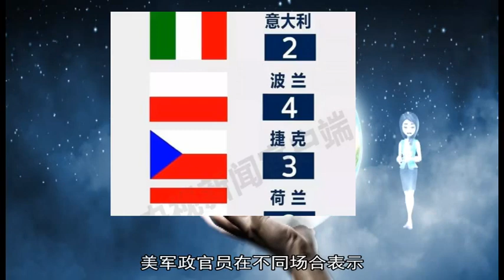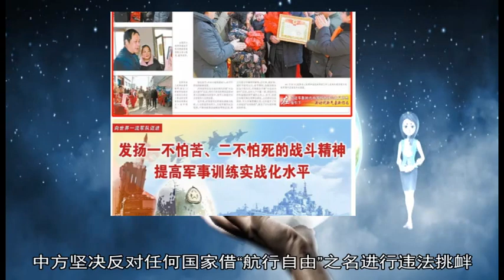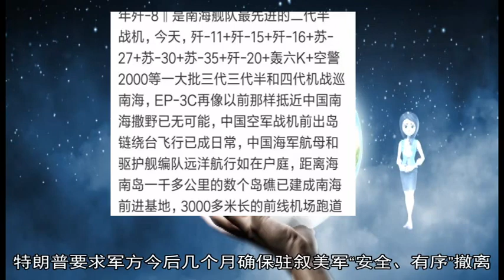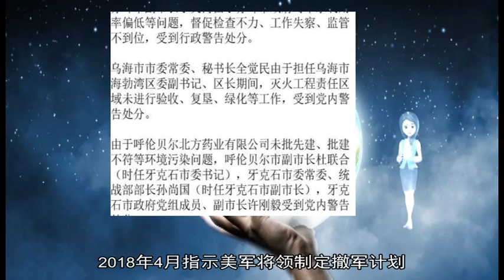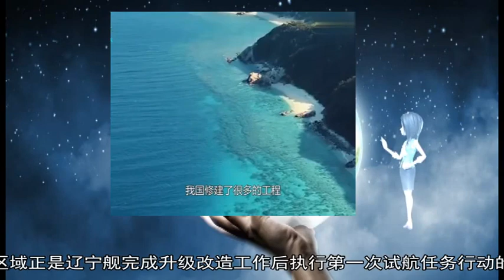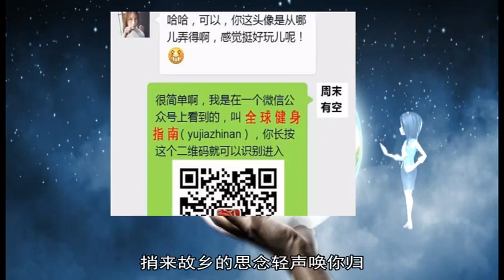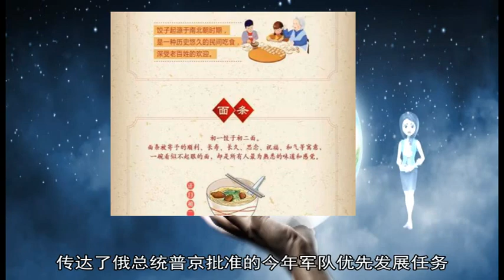军事新闻-国防部回应美军在南海行动：航行不是“横行”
【环球网军事2月28日报道】2019年2月28日 国防部举行例行记者会 国防部新闻局副局长、国防部新闻发言人任国强大校答记者问  记者：不久前 美军政官员在不同场合表示 美军将持续开展南海“航行自由行动” 请问对此作何评论？  任国强：中国对南海诸岛及其附近海域拥有无可争辩的主权 在中国和东盟国家的共同努力下 当前南海形势总体向好 在这种情况下 美方“不请自来” 一再派遣舰机擅闯中国南海岛礁邻近海空域 损害中国的主权安全 践踏国际法和国际准则 危害地区和平与稳定 我们对此坚决反对  中国一贯尊重各国依据国际法在南海享有的航行和飞越自由 事实证明 南海航行是不存在问题的 但航行不是“横行” 自由不能违法 中方坚决反对任何国家借“航行自由”之名进行违法挑衅 损害沿岸国主权和安全 危害地区和平与稳定  我们要求美方切实尊重中国的主权和安全 尊重地区国家维护和平、稳定与安宁的强烈共同愿望 不要在南海无事生非、兴风作浪 中国军队将采取坚决措施 坚定捍卫国家主权和安全 坚定维护地区和平稳定 AD_SURVEY_Add_AdPos(#7000531#) 美国《纽约时报》2018年12月31日报道 美国总统唐纳德·特朗普打算4个月内从叙利亚撤出大约2000名美国军人  【“缓慢”撤离】  两名要求不公开姓名的美方官员告诉《纽约时报》记者 特朗普12月26日访问伊拉克一座美军基地 与美军将领保罗·拉卡梅拉谈及从叙利亚撤军打算 拉卡梅拉现任驻伊拉克和叙利亚美军打击极端组织“伊斯兰国”行动指挥官  报道说 特朗普要求军方今后几个月确保驻叙美军“安全、有序”撤离  特朗普12月19日宣布在叙利亚击败“伊斯兰国” 撤出驻叙利亚美军 多家媒体继而以不同消息人士为来源报道 美军将在国防部长詹姆斯·马蒂斯签署撤军行政令后30天内撤离叙利亚  只是 五角大楼12月23日披露马蒂斯签署撤军行政令当天 特朗普在社交媒体“推特”提及以“缓慢和高度协调”方式撤军 似乎暗示将放缓从叙利亚撤军速度  白宫国家安全委员会发言人加勒特·马奎斯12月31日告诉美国有线电视新闻网(CNN) 总统国家安全事务助理约翰·博尔顿定于2019年1月早些时候访问以色列和土耳其 商讨和协调美方从叙利亚撤军事宜  【“坚定”决心】  《纽约时报》报道 美国军方迄今没有发布撤军时间表 原因包括安全考虑和许多细节待定  不少美国政界人士和国际盟友认定 美军现在撤离时机不成熟 可能会进一步破坏地区稳定  国会共和党籍参议员林赛·格雷厄姆12月30日与特朗普共进午餐后说 特朗普承诺击败“伊斯兰国”后再从叙利亚撤军 格雷厄姆的说法与特朗普宣布撤军时所称已经完成打击“伊斯兰国”的任务不同  特朗普12月31日在“推特”捍卫撤军决定 他在一条推文中写道：“除了特朗普 任何人如果做到我在叙利亚做的事 他们会成为国家英雄 ”他在另一条推文中写道 美军“从叙利亚和其他地方”撤离 是他竞选总统时的承诺之一 CNN报道 特朗普的推文似乎在反驳格雷厄姆的说法  驻叙美军主要向叙利亚库尔德武装和反对叙利亚总统巴沙尔·阿萨德的阿拉伯部族武装提供培训、充任顾问 特朗普2017年1月就任总统后主张从叙利亚撤军 2018年4月指示美军将领制定撤军计划  就美方撤军计划 五角大楼发言人肖恩·罗伯逊12月31日告诉《纽约时报》：“总统的话说明一切 ”（完）
 AD_SURVEY_Add_AdPos(#7000531#)  据香港“大公文汇全媒体”2月24日报道 在经历了近9个月的升级改造工程后 中国海军辽宁号航母于24日在数艘拖船的协助下驶离大连造船厂 港媒表示 辽宁号航母或将返回位于青岛的母港 准备参加即将到来的海军阅舰式  港媒表示 辽宁海事局在2月22日曾发布辽航警0030号警告 警告称自2月24日8时起至3月5日18时在黄海四点连线海域执行军事任务 其他船只禁止驶入 这一区域正是辽宁舰完成升级改造工作后执行第一次试航任务行动的区域  港媒表示 2018年5月27日 在结束了跨区远海训练后 辽宁号航母进入大连造船厂进行升级改造 在（24日）辽宁舰离港时 国产航母也再次启动主机 歼-15和直-8舰载机模型在甲板上系停 显示其随时可能再度出海  辽宁号航母本次的升级工作主要集中在航母舰岛的改进 原位于舰岛后方的空中交通管制塔已经被拆除 并且在舰岛上涂刷了舷号 这将提升对辽宁舰的识别能力 新华社喀布尔2月3日电（记者陈鑫）阿富汗总统加尼3日说 塔利班提出的在达成和平协议后解散阿富汗国民军的计划是一项针对政府安全体制的阴谋 他对此强烈谴责  近期率塔利班代表团同美国进行谈判的塔利班代表谢尔·穆罕默德·阿巴斯·斯塔尼克扎伊日前表示 现有的阿富汗军队不合法 是在美国帮助下建立起来的 一旦美国从阿富汗撤军 “阿富汗就不需要军队了”  加尼说 这种想法是一场阴谋 旨在肢解阿富汗国家安全和国防力量 以维持阿富汗国内不稳定和混乱局面 阿富汗总统府发表声明说 无法接受“没有安全和国防力量保障的和平”  今年1月下旬 美国政府阿富汗和解事务特别代表扎尔梅·哈利勒扎德与塔利班代表进行谈判 据消息人士透露 双方就外国军队在签署和平协议后18个月内撤离阿富汗等问题达成共识 哈利勒扎德随后访问喀布尔 向加尼通报他与塔利班会谈内容 加尼呼吁塔利班武装结束武装叛乱 并与阿富汗政府进行直接谈判 点击观看《我的战鹰绕着宝岛飞》  春节将至  一曲《我的战鹰绕着宝岛飞》  唱出了浓浓的海峡两岸情  读余光中的乡愁我曾流泪  那一弯海峡隔不断山水  请海鸥转告我的兄弟姐妹  十五的明月才更圆更美  我的战鹰绕着宝岛飞  捎来故乡的思念轻声唤你归  我的战鹰绕着宝岛飞  绕着宝岛飞  把每朵亲爱的云塞进我心扉  听阿里山的姑娘不断回味  她的温柔恰似日月潭水  太平洋的风吹拂我银头盔  未曾饮一杯我心已沉醉  我的战鹰绕着宝岛飞  捎来故乡的思念轻声唤你归  我的战鹰绕着宝岛飞  绕着宝岛飞  把每朵亲爱的云塞进我心扉 原标题：近年来 俄罗斯大力研发军事前沿技术 加快建设现代化武装力量——  俄列出军队现代化建设“优先项”  日前 俄罗斯国防部长绍伊古在位于莫斯科的国家防御指挥中心 传达了俄总统普京批准的今年军队优先发展任务 这是近年来俄不断加快军队现代化建设的重要组成部分